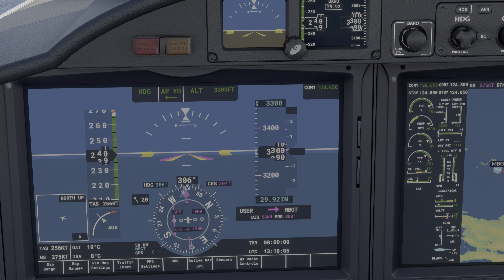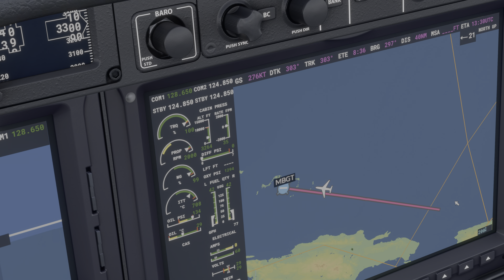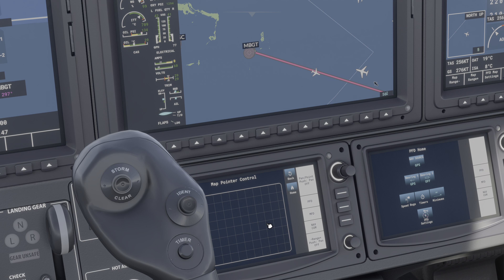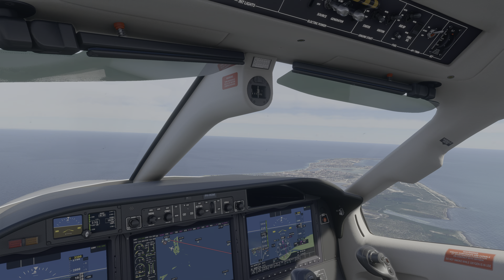Microsoft Flight Simulator 2020 #80 4k60 HDR PC RTX 3090 Max Gfx Zero HUD Gameplay Commentary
In this episode and 78 and 79, flying over the British Virgin Islands to Grand Turk Island, in the Turks and Caicos archipelago for a fuel pit stop. Section is mostly water, not much happening except me using the Auto Pilot for the first time, pretty handy I must say :-)

Episodes 66-83
Exploring the Caribbean, departure St. Barts final destination Nassau Bahamas, but sightseeing the whole area, like the landmarks Fort Napoleon on Guadeloupe and the Caravelle Lighthouse on Martinique and several pitstops a.o. on St Eustatius, Guadaloupe, Marie-Galante and the amazingly beautiful but treacherous Saba airstrip.

Welcome to my Deep Playthrough of Microsoft Flight Simulator 2020.

This one isn't really a Playthrough as there is no campaign mode, but will call it similarly to keep in line with all other gameplay vids. Aim is the same, getting a thorough realistic experience.

Playthrough is deep in the sense of a gameplay walkthrough with broadest approach; hunting collectibles, doing side missions, exploring, taking in the scenery and lore and reflecting on the game while we're at it.

MSFS 2020 Premium Deluxe edition with official DLC's, played on PC, no HUD, hardest settings, recorded with a 10900k 5.2 all cores, 3090 Rog Strix 1900mhz / 21ghz, 2x16 DDR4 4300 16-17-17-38.

Rombbb